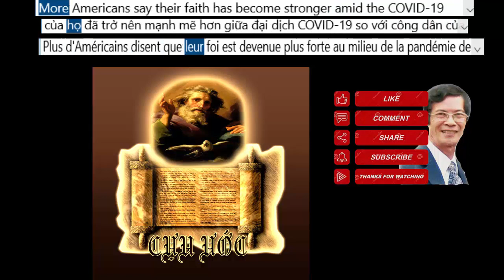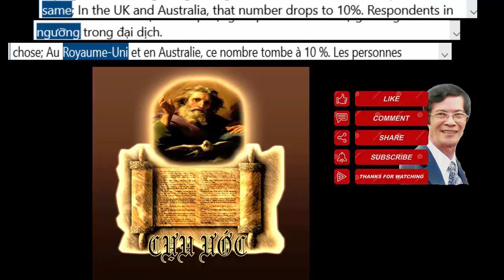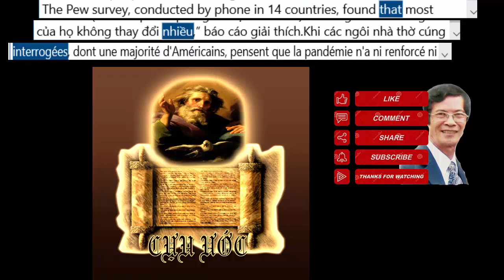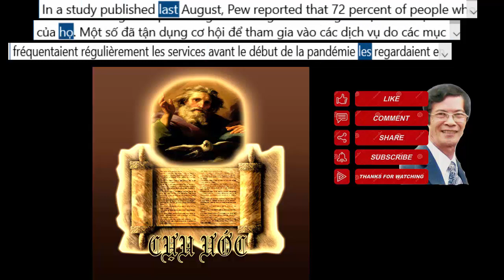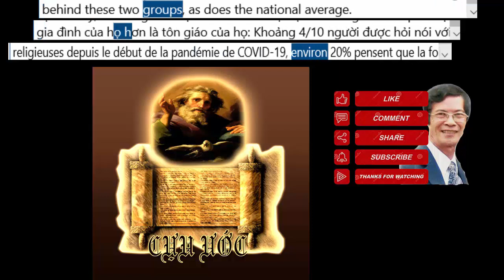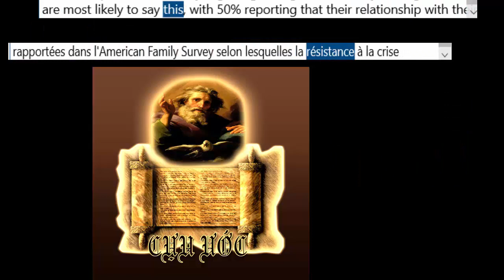COVID 19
America's Unique Religious Response to the COVID-19 Pandemic-La réponse religieuse unique de l'Amérique à la pandémie de COVID-19-Phản ứng tôn giáo độc đáo của Hoa Kỳ đối với đại dịch COVID-19